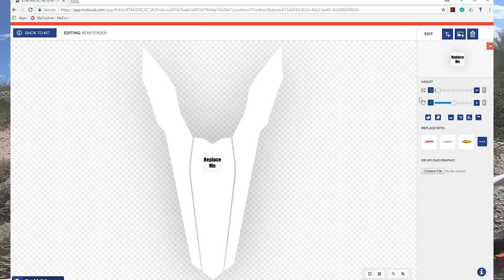Brand loyalty? Do All Brands Suck! | "Why Can't We Be Friends?" MotoVlog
3 Yamaha's 1 KTM | I struggle to keep up while vlogging during a practice/workout session.

I can feel the hate mail lol. Watch the whole thing before attacking me please!

Topics: Why Brand Loyalty is kinda dumb, Why I don't put company logo stickers on my bike. Make saving our trails a priority!